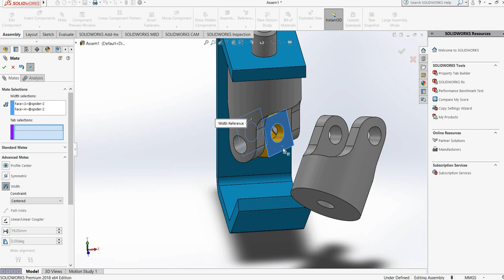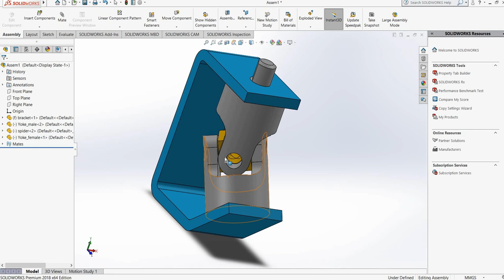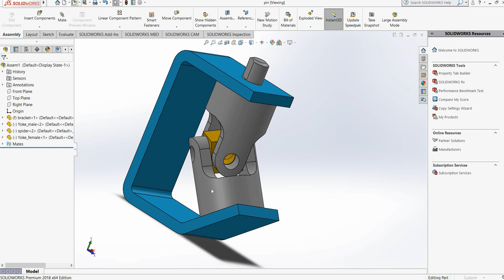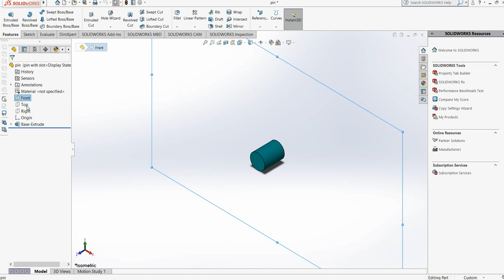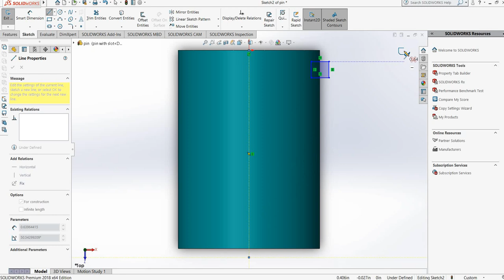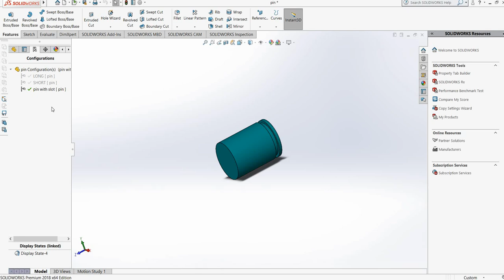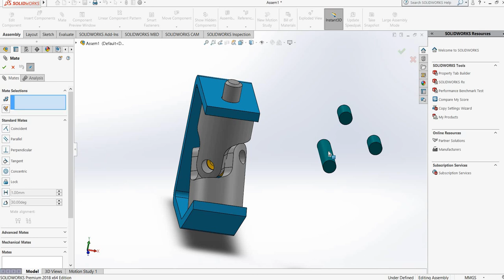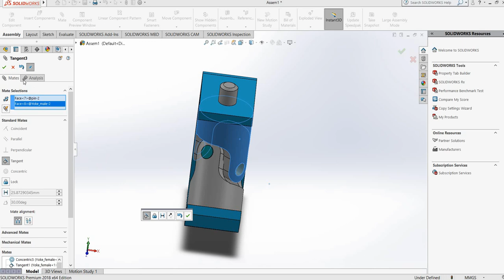Solidworks Assembly Universal Joint 3